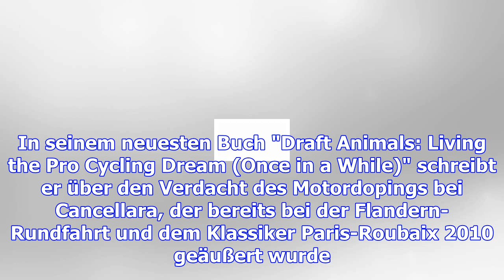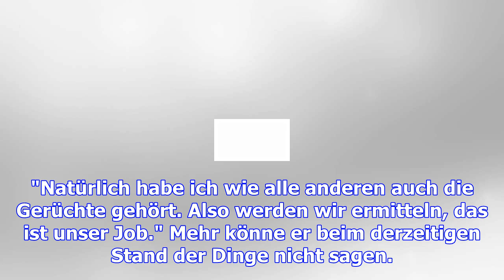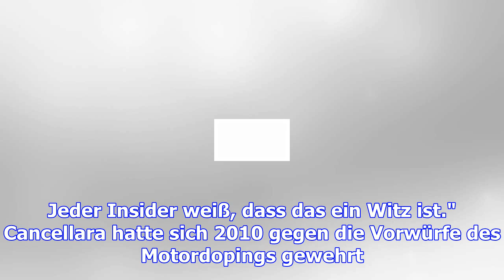Uci untersucht motor-vorwürfe gegen cancellara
Mehrfacher Weltmeister, Olympiasieger und Tour-de-France-Etappensieger - der ehemalige Zeitfahrspezi...